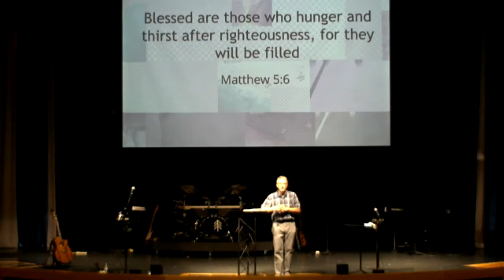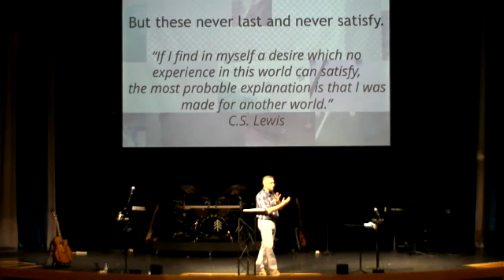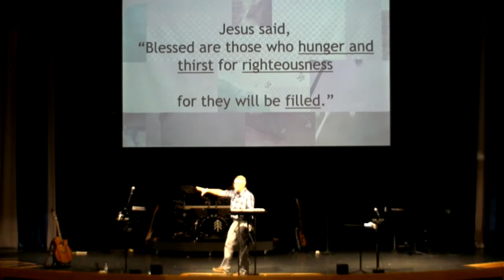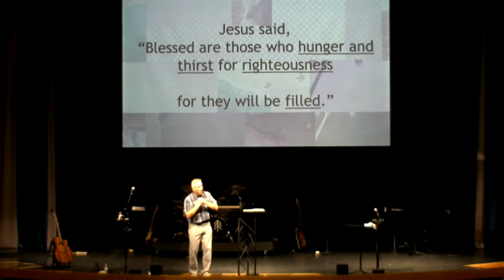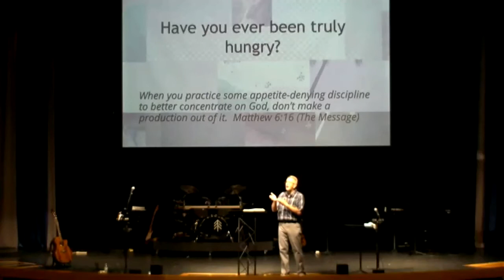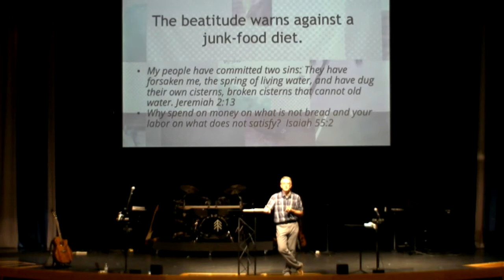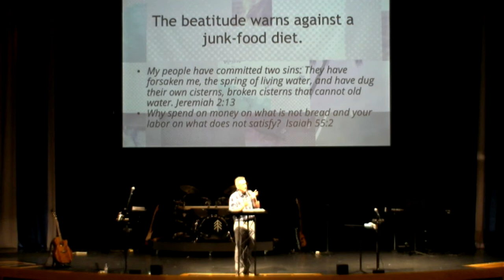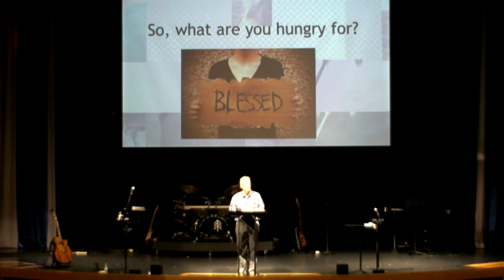8lessed: The Hungry - (July 4, 2021)